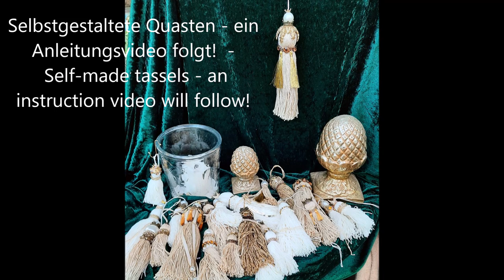"Quasten - Tassels"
Eine Auswahl an selbstgemachten Quasten - das Anleitungsvideo folgt noch!
A selection of homemade tassels - the instruction video will follow soon!